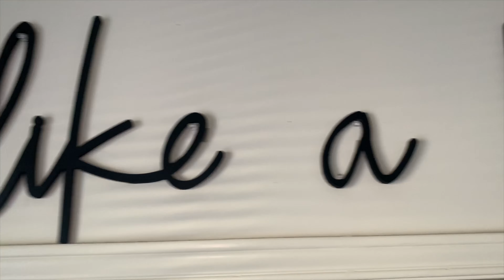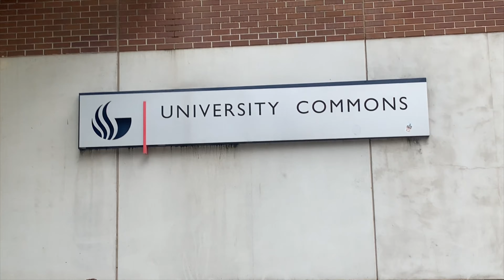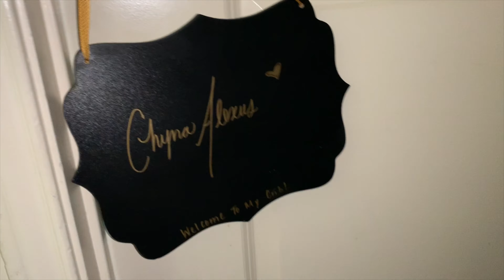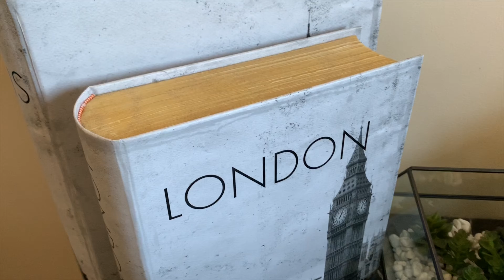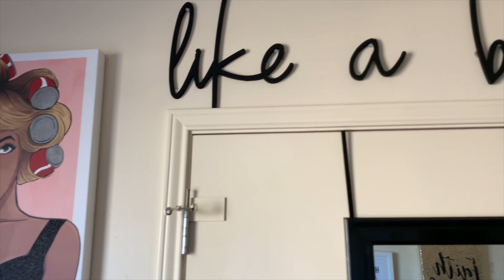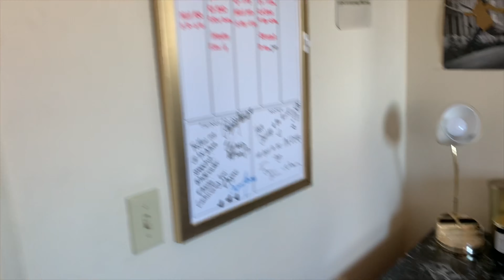Sophomore Dorm Tour | Georgia State University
Hi!!! I hope you enjoyed this video and got a really good idea of what one of the upperclassmen dorms look like at Georgia State. Don’t forget to...Like. Share.